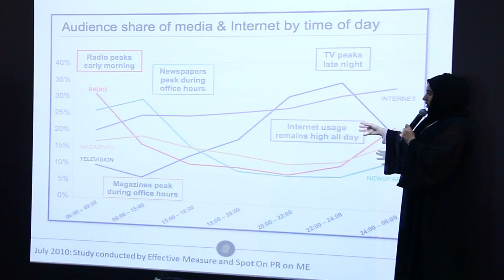CABSAT 2014 مشاركة فيلمي في معرض كابسات بمركز دبي التجاري العالمي